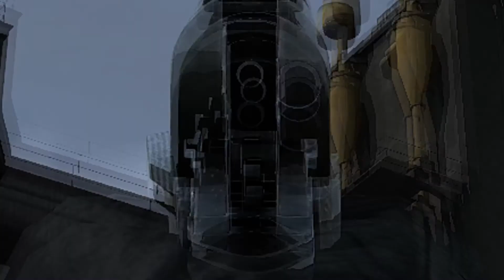Let´s play ! DayZ Standalone - Tote Banditen sind gute Banditen! (Cherno) - CPD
C.P.D. - DayZ Server:  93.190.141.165:2802 (friendly)

Be always a good one!

[C]hernarus [P]olice [D]epartment